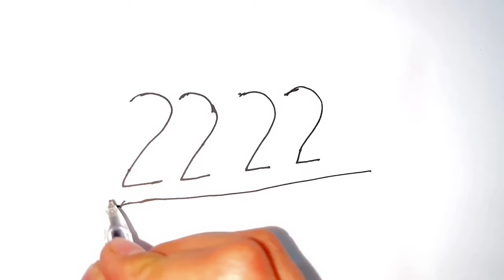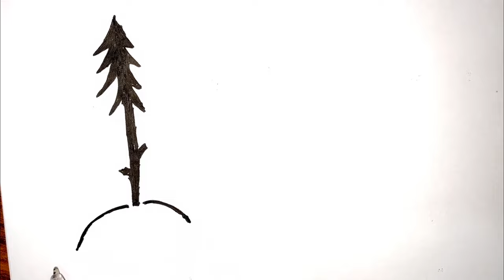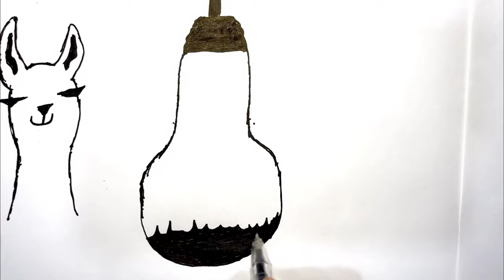How to draw pictures easily/Как легко рисовать картинки/Rasmlarni oson qanday chizish mumkin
@Pencil_official How to draw pictures easily/Как легко рисовать картинки/Rasmlarni oson qanday chizish mumkin